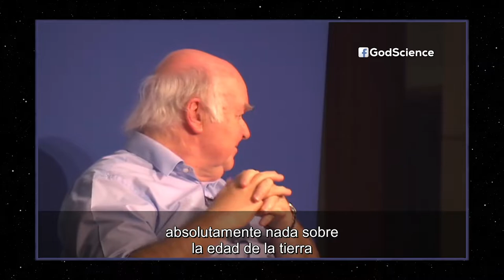¿Cuál es la edad de la tierra? Por el Dr. John Lennox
En este fascinante video, el Dr. John Lennox, un destacado académico y autor, explora la edad de la Tierra desde una perspectiva científica y teológica.